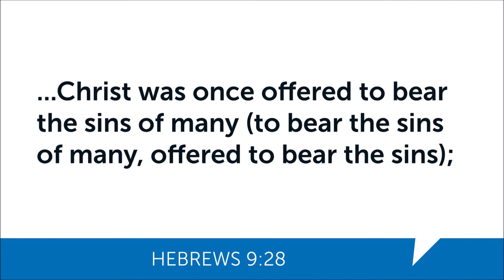Hebrews 9:28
Hebrews 9:28 —  So Christ was once offered to bear the sins of many; and unto them that look for him shall he appear the second time without sin unto salvation.